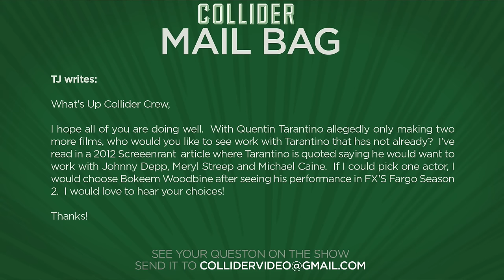Jason Momoa Leaving The Crow Reboot? - Collider Movie Talk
On this episode of Collider Movie Talk (November 18th, 2016) Dennis Tzeng, John Rocha, Perri Nemiroff, Sinead DeVries and Wendy Lee discuss the following:

-The Crow reboot may lose Jason Momoa

-New clip released for Passengers

-New featurette released for Rogue One

-Wedding Crashers 2 in the works according to Isla Fisher

-First trailer released for The Zookeepers Wife starring Jessica Chastain

-New trailer released for Monster Trucks

-Mail Bag

The Crow reboot has hit a number of snags over the years and now, it looks like another obstacle has popped up for the long in development reboot. The Hollywood Reporter is claiming that The Crow reboot, now entitled The Crow Reborn, has moved on from its former home at Relativity Media after CEO Ryan Kavanaugh put the company up for sale last month. That would, normally, be good news since the production banner has struggled to get the reboot of the ground, but this kind of transition also comes with a number of difficulties like contract negotiations, schedules, and creative conflicts that could very well complicate Jason Momoa and director Corin Hardy’s involvement with the picture.

Sony Pictures has released a new clip to Passengers. While on a routine journey through space to a new home, two passengers, sleeping in suspended animation, are awakened 90 years too early when their ship malfunctions. It stars Jennifer Lawrence as Aurora Dunn and Chris Pratt as Jim Preston, with the clip giving audiences a better idea of the different threats our space travelers will face on their interstellar mission. The movie will hit theatres on December 21, 2016.

Disney has released a new featurette for Rogue One, giving Star Wars fans a closer behind the scenes at director Gareth Edwards first Star Wars story spin-off. The two-minute look contains a bit of new footage, which focuses on the connection this movie has to the original Star Wars Episode IV, a New Hope. Rogue One is gearing up for its last marketing push ahead of its December 16th debut in theeatres.

It’s been 11 years since Owen Wilson and Vince Vaughn appeared in the comedy hit Wedding Crashers and now, according to Isla Fisher, it looks as we might get a sequel. While appearing on The Today show to promote Nocturnal Animals, Fisher announced that Vince Vaughn told her a sequel was in development.

Focus Features has released the first trailer for director Niki Caro’s bestselling adaptation The Zookeeper’s Wife. Based on the novel of the same name, the film stars Jessica Chastain as a real-life wife of a zookeeper living in Poland during World War II who, alongside her husband, operated her zoo as a secret sanctuary for Jews looking for refuge. It opens in theaters on March 31, 2017.

Paramount Pictures has released a new trailer for Monster Trucks online. Directed by Ice Age helmer Chris Wedge, the film stars Lucas Till as a high school senior who builds a monster truck of his own, only to come into contact with a literal monster who decides to live inside the vehicle. It hits theatres on January 13, 2017.

MAIL BAG